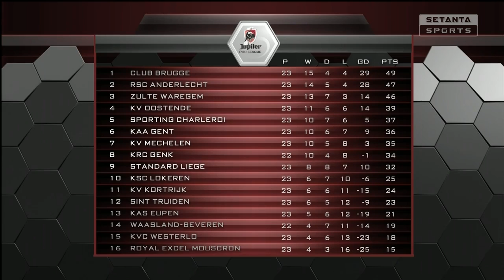Чемпионат Бельгии (Лига Жюпиле) 2016-2017 обзор матчей 23-й тур